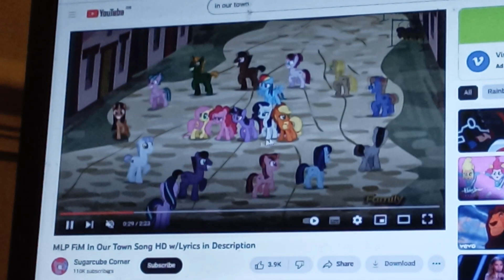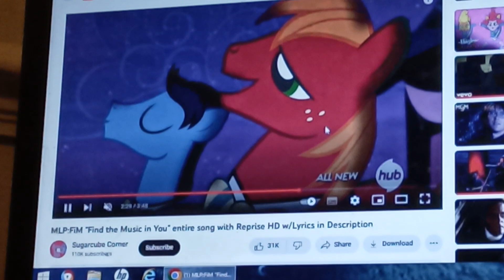Pmv Perfect Slumber Party